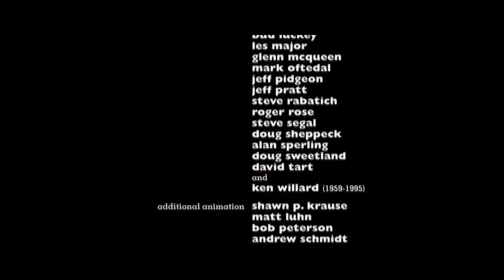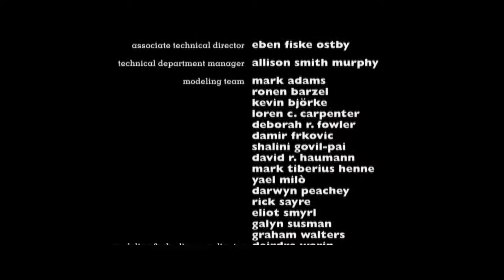Toy Story - You've got a friend in me [End Credits] (Croatian)